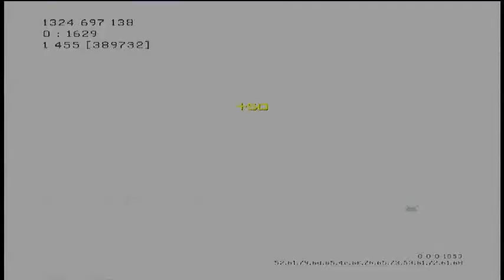MW3 Confirmed Perks - I Gave The D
Thanks!